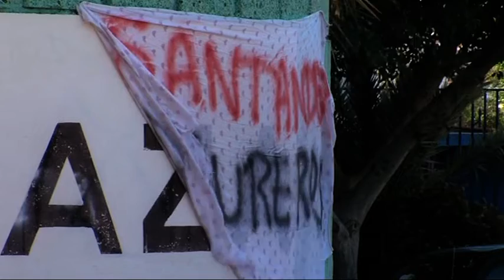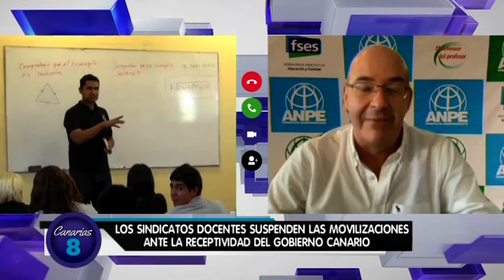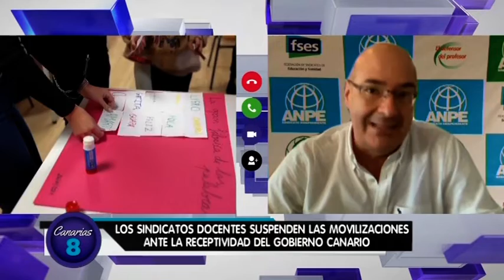Canarias 8 28.09.22 | Mírame TV Canarias